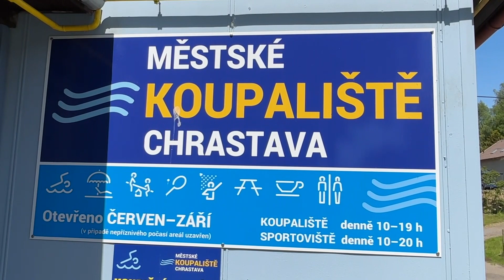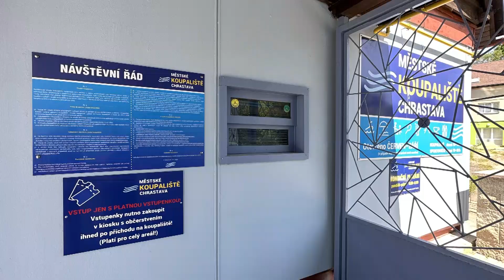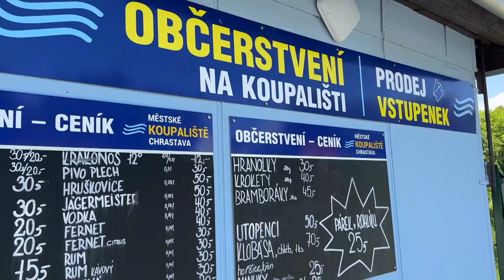Chrastava TV - Koupaliště Chrastava zahajuje 1. 6. 2023 sezonu.